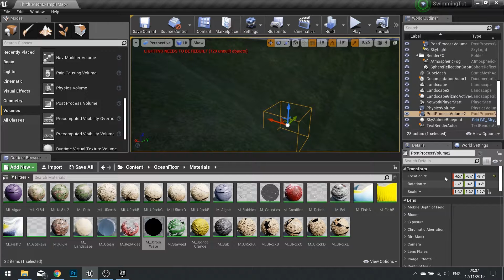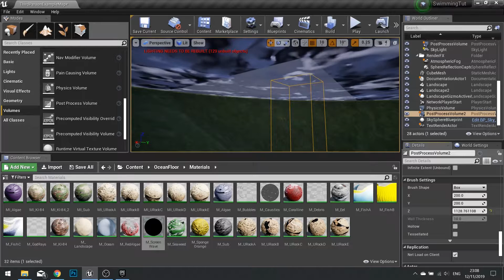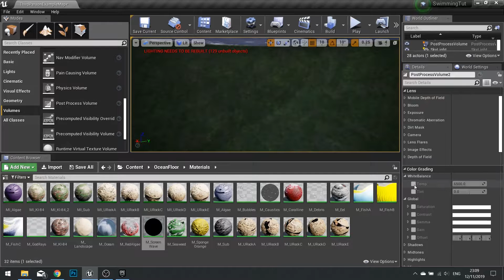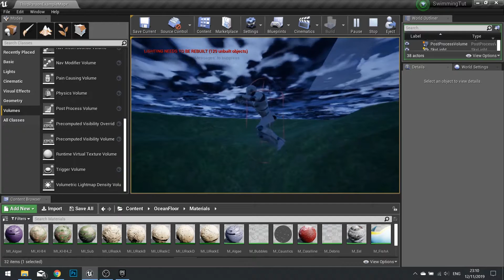Unreal Engine 4 Tutorial - Swimming - Part 5 Post Process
In this short series we go through how to add swimming movement to a third person character. In episode 5 we wrap things up with a post process to add an effect to being under water.